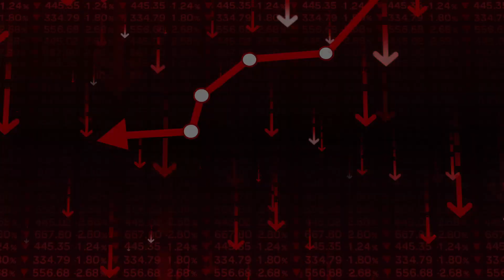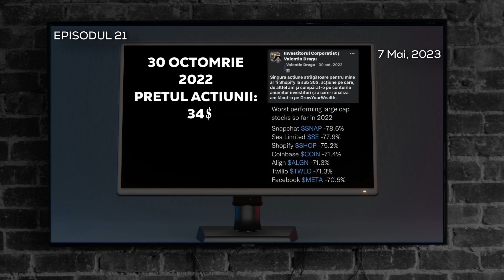RETROSPECTIVA SEZONULUI 1 GYW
Daca iti doresti acces la materialele noastre educative, informative si cu analizele noastre asupra pietei le gasesti in link-ul de mai jos

Am început acest proiect din dorința de a porni o mișcare "grow your wealth" în Romania, de a sprijini prin materiale educative și informative asupra importanțelor piețelor de capital în viața noastră, de a nu mai fi doar consumatori ci și investitori în companiile de succes ale lumii.

*orice alte pagini care va contacteaza, o fac facand o ilegalitate anume copierea identitatii si inselatorie, nu scriem sa va propunem investitii de nici un fel. Raportati orice cont de genul si nu acceptati nici o propunere.

Analizele pe care le facem sau interpretarile personale, nu au ca scop oferirea de sfaturi financiare! Au scop educativ si informativ, pentru audienta noastra!